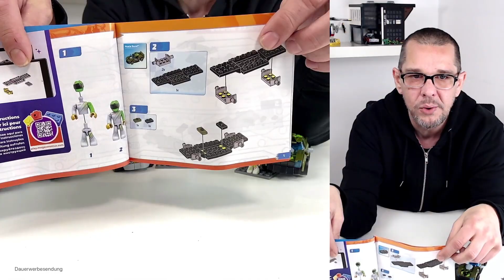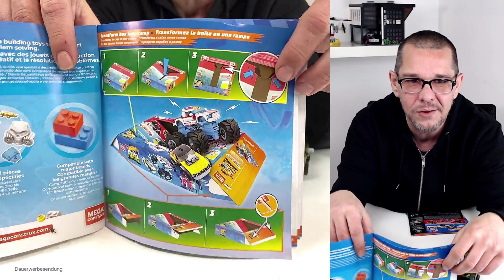MEGA Construx Hot Wheels 🔥🏎 Monster Trucks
Yea, auf die hätte ich als Kind auch Bock gehabt. Ich stelle euch zwei der neuen Hot Wheels Sets von Mega Contrux (Mattel) vor.

Klemmbausteine Set 1#:
Hersteller: MEGA Construx
Setname: Muscle Bound
Reihe/Serie Hot Wheels
Set#:  GVM30
Teile: 102
Listenpreis: 9,99€

Teilepreis: 10 Cent

Klemmbausteine Set 2#:
Hersteller: MEGA Construx
Setname: Rodger Dodger & Hot Wheels Racing
Reihe/Serie Hot Wheels
Set#:  GYG22
Teile: 251
Listenpreis: 24,99€

Teilepreis: 10 Cent